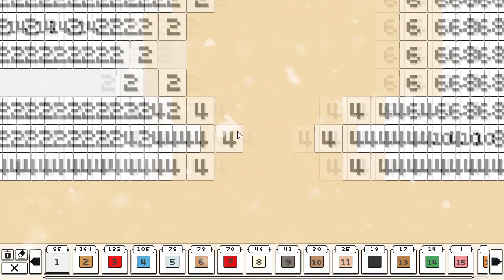Day 15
Happy Holidays! Welcome to Day 15 of the YT Pixel Advent Calendar.
What will we reveal today? Time to Open the door and see!

Intro: Home For The Holidays – YT